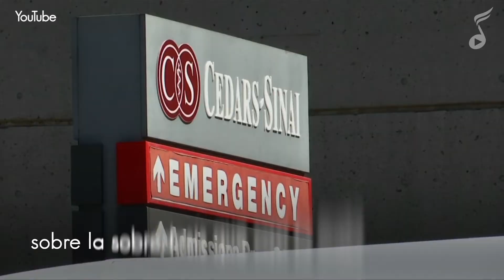Demi Lovato Baila Con El Diablo | LaMusica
Demi Lovato rompe el silencio sobre la sobredosis que casi la mata en 2018, como parte de las revelaciones que hace en una nueva serie documental de YouTube. Entérate de las confesiones que esta cantante hizo y que están haciendo revuelo en las redes.